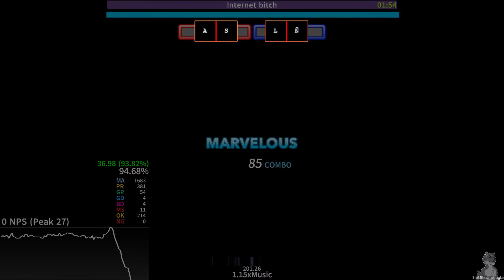[Etterna] DJ'TEKINA//SOMETHING - Internet Bitch (P*Light Remix) [1.15x - 94.68% - AA]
POWER INTERNET... b*tch.

Player: Edugta
Game: Etterna
Song: DJ'TEKINA//SOMETHING - Internet Bitch (P*Light Remix)
Mods: None
Skin: edugta!mania
Keyboard: Redragon K556 (Brown switches)
Camera: Xiaomi Redmi Note 8 Pro
Recording software: OBS Studio
Video editing software: Sony Vegas 17